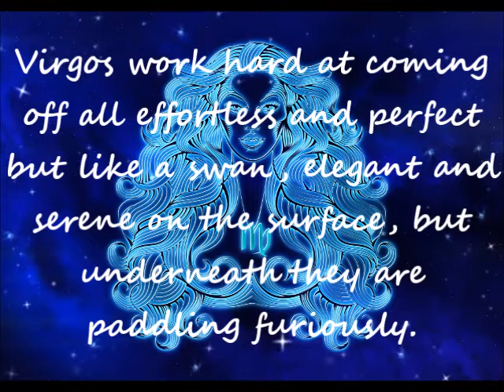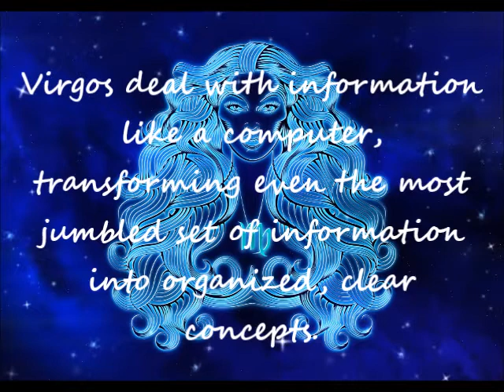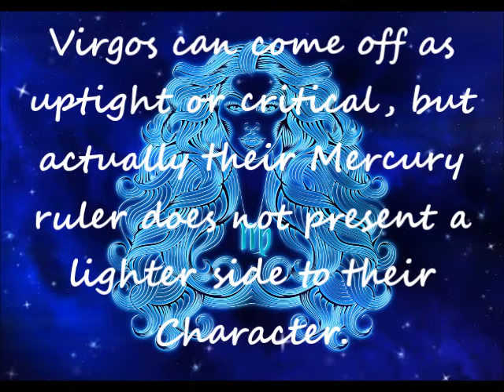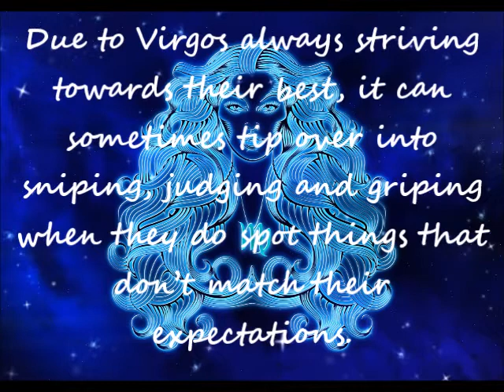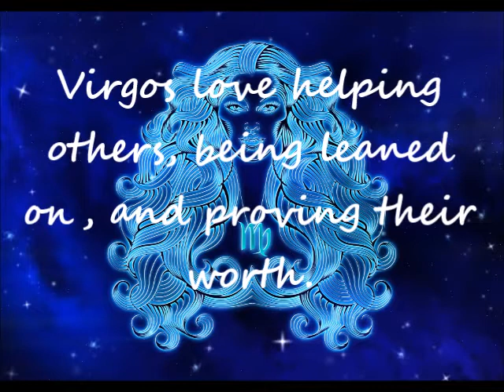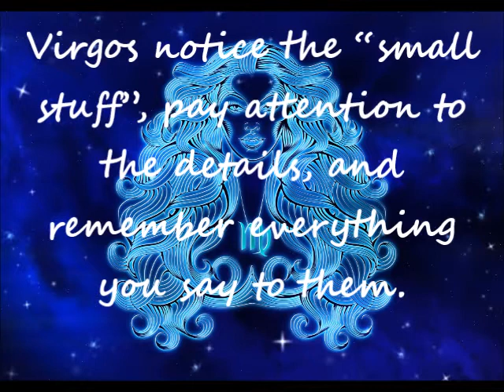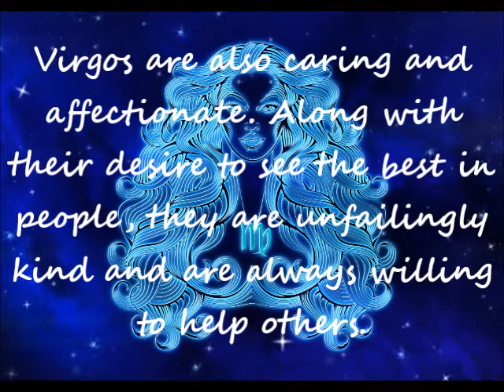Virgo Energy Healing Meditation Music I Astrology I Zodiac I Star signs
Welcome to today’s Astrology I Zodiac I Star Sign Energy Healing Meditation Music for Virgo. Comprehend your ascension process and activate your personality.
Virgos are born between August 23rd and September 22nd, and belong to the earth element or the zodiac.
Virgo is historically represented by the goddess of wheat and agriculture.
Virgos work hard at coming off all effortless and perfect but like a swan, elegant and serene on the surface, but underneath they are paddling furiously.
Virgos have extremely high standards, none more so than for themselves, and they obsess over everything.
Virgos are kind, gentle, and supportive friends and lovers.
Virgos are fantastically detail oriented people, love organising, and can be relied on to make everything go smoothly.
Virgos are logical, practical, and systematic in their approach to life.
Virgos deal with information like a computer, transforming even the most jumbled set of information into organized, clear concepts.
Virgos can come off as uptight or critical, but actually their Mercury ruler does not present a lighter side to their Character.
Virgos love gossip, information, education, entertainment.
A Virgos mind is sharp, bright and shrewd.
Virgos make great friends, they are 100% solid and always fun.
Some famous Geminis include Beyoncé, Cameron Diaz, Keanu Reeves and Pink to name a few.
Virgos have a highly tuned sense of style, quality and taste.

Due to Virgos always striving towards their best, it can sometimes tip over into sniping, judging and griping when they do spot things that don’t match their expectations.
Virgos are always humble, you will never catch them boasting or bragging.
Virgos love helping others, being leaned on, and proving their worth.
Virgos can be hypochondriacs, often searching though doctor apps to diagnose themselves with something terrible.

Virgos are naturally elegant, fascinated by fashion, compelled to match outfits and spend a lot of time pruning themselves in front of the mirror.
Virgos are funny, sharp and often have a very dry wit.
Virgos notice the “small stuff”, pay attention to the details, and remember everything you say to them.
Virgos work great with other earth signs so, Virgo, Taurus and Capricorn.
For hot sexual relationships Virgos are well matched to Pisces. Complete opposites that makes it like dating an alien, but weirdly they both like this.
Virgos are such thoughtful, reliable, loyal, well-grounded people, so they make excellent friends and partners.
Virgos are also caring and affectionate. Along with their desire to see the best in people, they are unfailingly kind and are always willing to help others.

12 Zodiac Signs Astrology Frequencies Aries, Taurus, Gemini, Cancer, Leo, Virgo, Libra, Scorpio, Sagittarius, Capricorn, Aquarius, Pisces *Remember - we are not bound by a single label. This is intended for the sole purpose of discovery and exploration into your personality through the lens of astrology.
On this channel Life of Quana specializes in providing deep healing short and long meditation music, manifestation music, ASMR and lots more.. Our relaxing Ambient Music recordings can help you to achieve deep sleep, overcome stress and anxiety and help calm the mind to bring about a deeper state of Well-being.